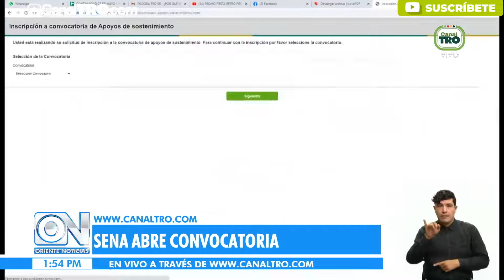Panorama Nacional de Colombia - Jueves 27 de mayo